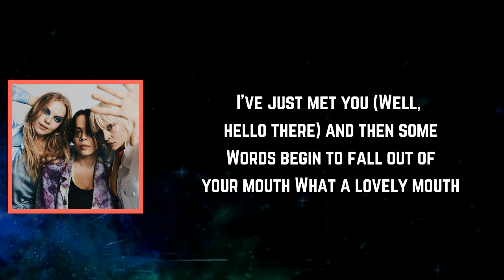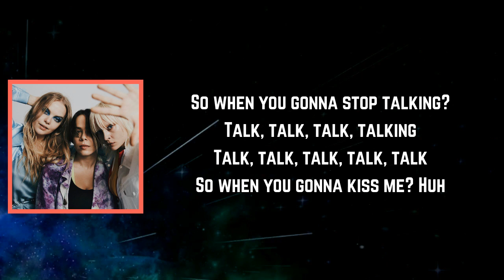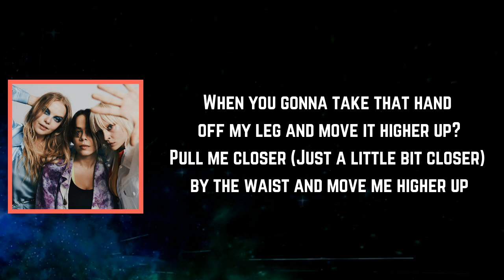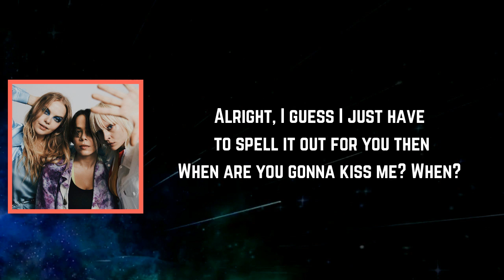Dream Wife - So When You Gonna... (Lyrics)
SoWhenYouGonna... by DreamWife
Album: SoWhenYouGonna...

So When You Gonna... Lyrics:

[Intro]
When you gonna kiss me?
So when you gonna kiss me?
Alright

[Verse 1]
I've just met you (Well, hello there) and then some
Words begin to fall out of your mouth
What a lovely mouth

[Pre-Chorus]
When you gonna take that hand off my leg and move it higher up?
Pull me closer (Just a little bit closer) by the waist and move me higher up
Pull me closer before my attention fades, higher up
Pull me closer (Pull me closer), this is all going to waste

[Chorus]
So when you gonna?
So when you gonna stop talking?
Talk, talk, talk, talking
Talk, talk, talk, talk, talk
So when you gonna kiss me? Huh

[Verse 2]
We've talked all night and then some
Words continue to fall out of your mouth
But you're saying something else

[Bridge]
Alright, I guess I just have to spell it out for you then
When are you gonna kiss me?
When?

[Outro]
Too bad they were a bad kisser